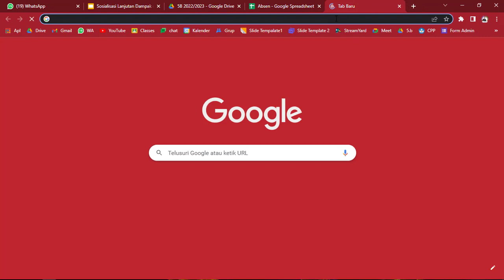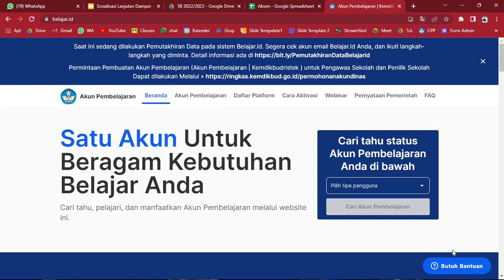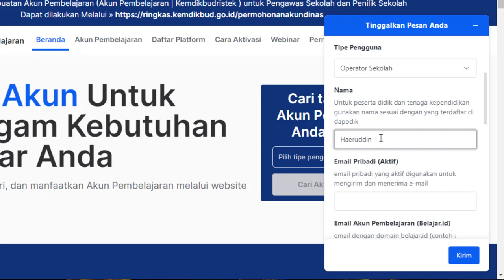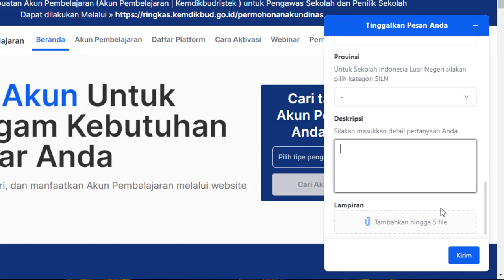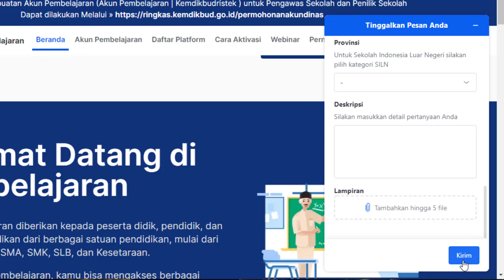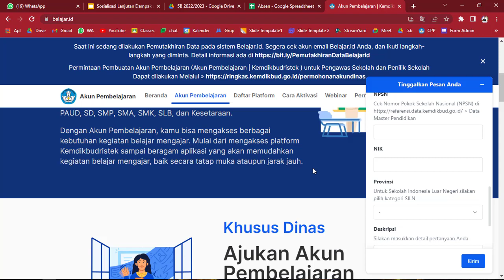Cara terbaru permohonan akun siswa secara Massal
Untuk akun siswa yang berpindah jenjang secara otomatis akan terhapus oleh sistem. Setiap satuan pendidikan yang ingin mendapatkan akun belajar untuk siswanya dapat melakukan permohoan akun dengan cara sebagai berikut